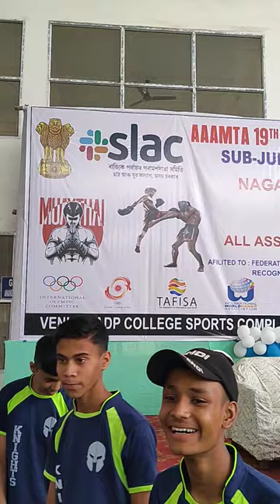19th State muaythai, ADP COLLEGE. weight measurement statlrted